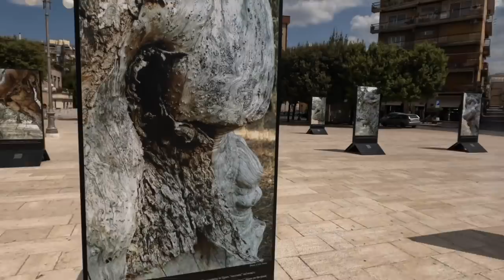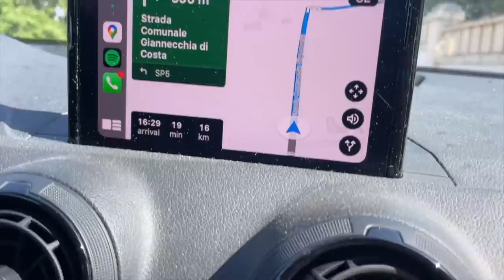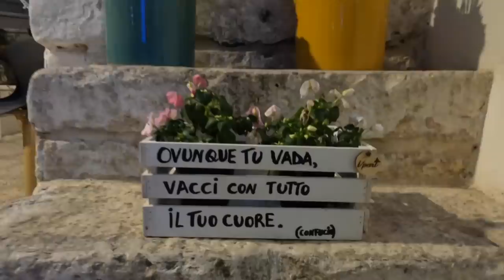FROM POSITANO TO PUGLIA WITH DOGS | EP 180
The recipe for the best ever fudgy chocolate brownie cookies is

We visited the town of Cisternino..more from Puglia in the next video! ( I need more time to edit the videos!)